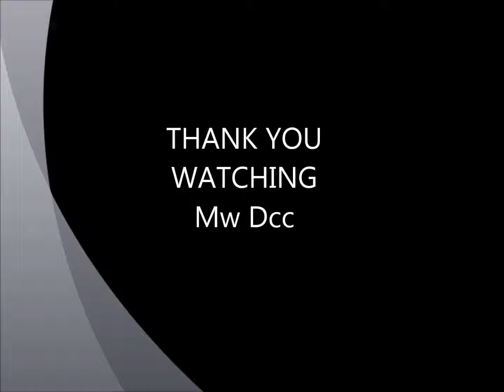installing sound decoder in new bachmann class 40